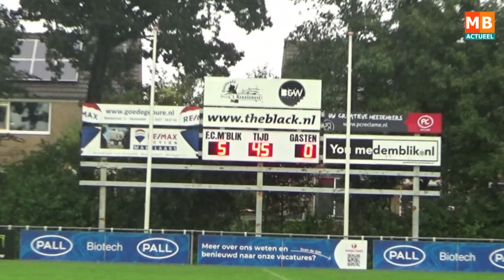Monsterzege in FC Medemblik in de derby tegen Hauwert’65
Van af het begin van de wedstrijd nam FC Medemblik het voortouw en Hauwert’65 knipperde met de ogen en stond er 3-0 op het scorebord.